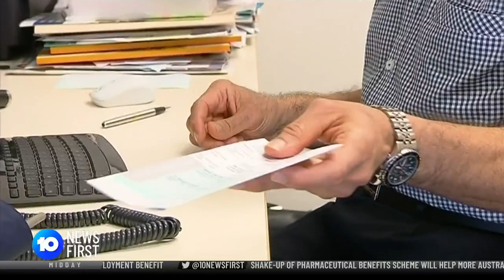PBS Changes To Slash Cost Of 60-Day Medicine Dispensing By Half | 10 News First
A major shake-up for the PBS will help more Australians with chronic illnesses such as diabetes or heart disease, who will soon be able to purchase two months of medication for the price of one prescription. The cost of a general co-payment for a single script is $30, meaning a regular patient could save $180 a year. But the change has been met with backlash from the Pharmacy Guild.

10 News First airs at 5pm, seven nights a week in your local market on Network 10.

10 News First is based in Australia and is a division of Paramount.